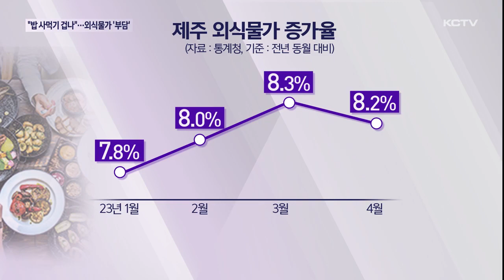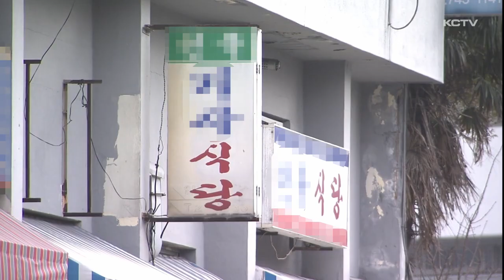"밥 사먹기 겁나"…가정의 달 외식도 '부담'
요즘 밖에서 밥을 사먹으면 먹거리 물가가 많이 올랐다는 걸 체감할 수 있습니다.

외식물가가 고공행진을 이어가면서 가정의 달을 맞는 서민경제의 부담도 커지고 있습니다.